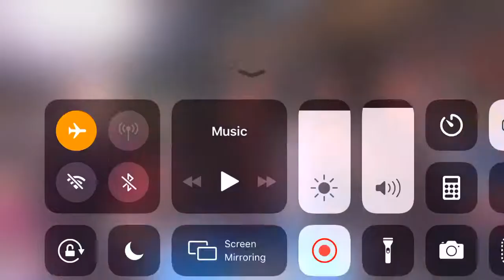RAW POWER! - LAWRENCE OKOLIE BATTERS THE PADS AS HE BIDS TO BECOME EUROPEAN CHAMPION v YVES NGABU